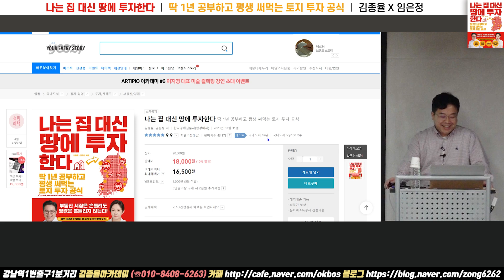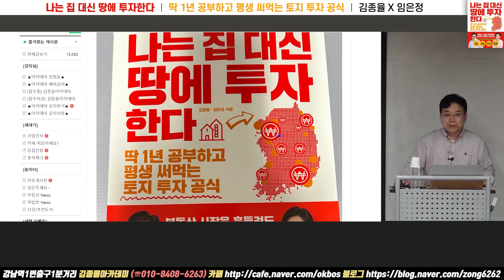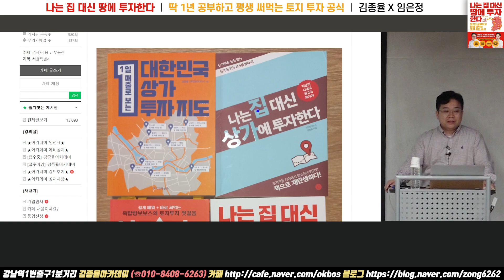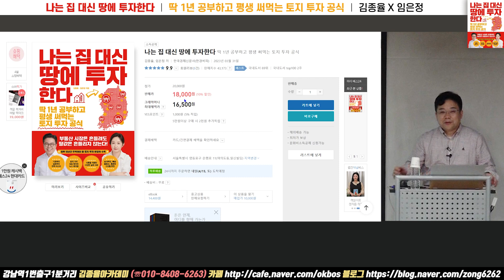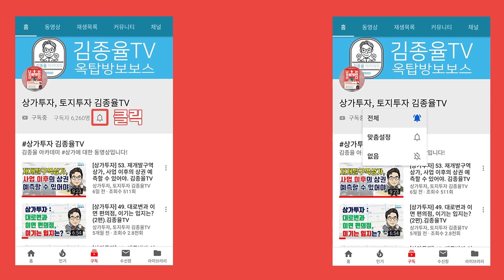[토지투자] 205. 출간 기념_책 인증 이벤트. 김종율TV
★ 도서인증샷 이벤트 안내 ★

도서를 읽고, 「김종율아카데미」 네이버카페에 후기를 작성해주세요!

* 이벤트 기간 : ~ 4월 30일 (일)

- 김종율 원장님의 라이브방송 초대권 전원 제공
※ 4월말 ~ 5월초 진행예정
※ 이후 인증샷 올리는 분들 김종율닷컴에 무료 강의 제공
- 스타벅스 아메리카노 기프티콘(추첨 10명)

* 참여방법
김종율아카데미 네이버카페 좌측 게시판 【새책 이벤트】 →[인증샷이벤트]에 도서 후기 작성!!
※ 라이브방송 링크 초대 및 영상 제공을 위해 후기 작성시 김종율닷컴 아이디를 꼭! 기재해 주세요.

📌23년 5-6월 토지 정규반 온·오프라인 접수 예정 (4/5(수) 15:00~)

▶학원주소 : 서울 강남구 역삼동 테헤란로4길 15, 204호

(온라인강의 전용 플랫폼)

※ 투자관련 유료 상담 및 컨설팅은 하지 않습니다. ※